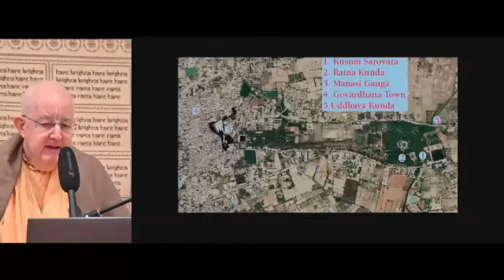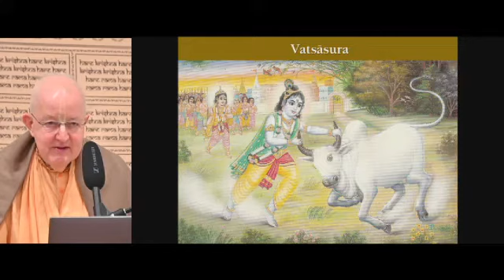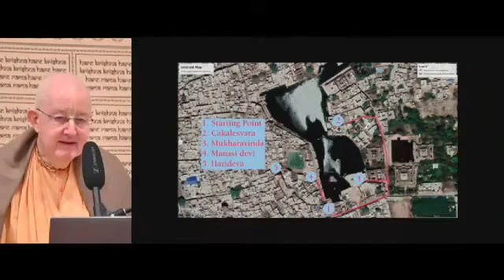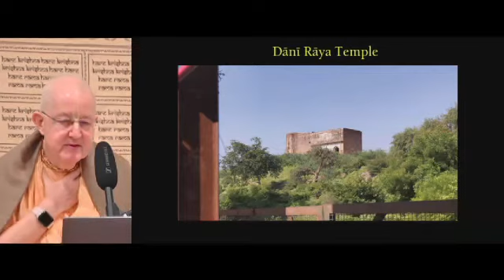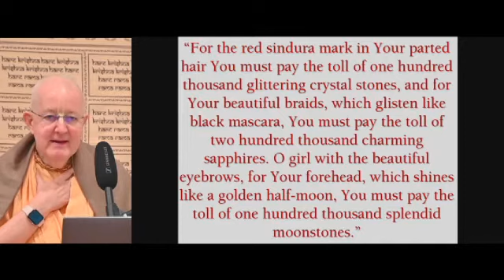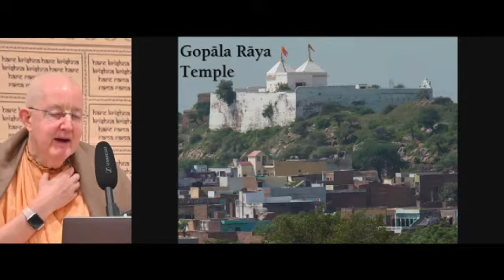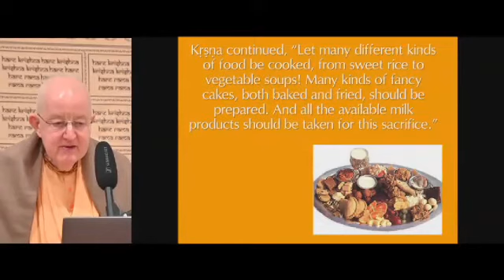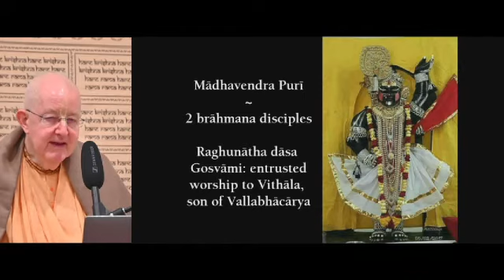Virtual Govardhana Parikrama | Part 2/4 | H.H. Romapada Swami Maharaja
Brief bio: HH Romapada Swami is a disciple of Srila Prabhupada and an initiating spiritual master. He has accepted renounced order of life- sannyasa, and preaches Krishna consciousness by traveling all over the world. He frequently makes presentations and delivers seminar lectures in various educational institutions and corporate offices.